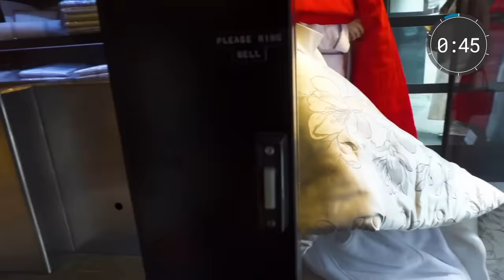10 Minute Photo Challenge with Jordan Matter!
Jordan Matter and I ran around Madison Avenue to see how many awesome shots we could get in 10 minutes. Here are some of the highlights of the challenge!

Additional video by @Tabby_Barnett

Honey (feat. West Am) - Instrumental by Mike Arnoult
Out In the Cold by Josh Leake
Time Off by Ian Post